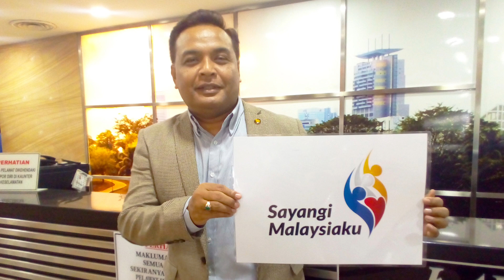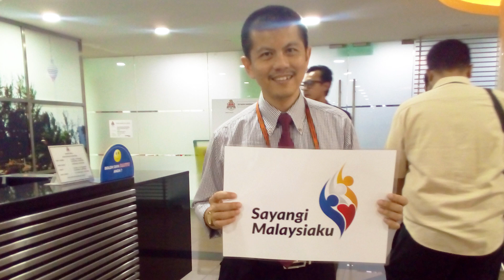Ucapan Hari Kemerdekaan Ke-61 oleh Timbalan Menteri Wilayah